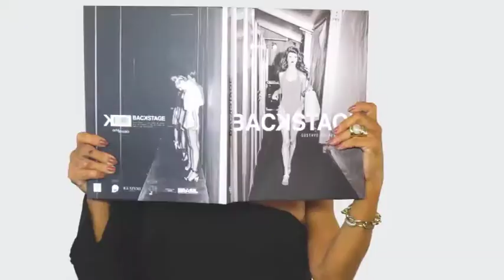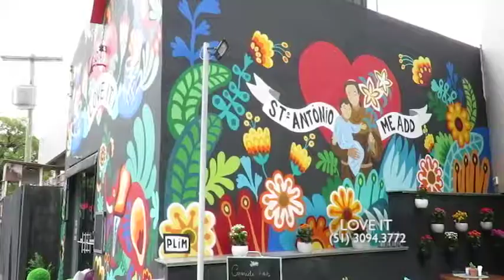LOVE IT 23/09/18